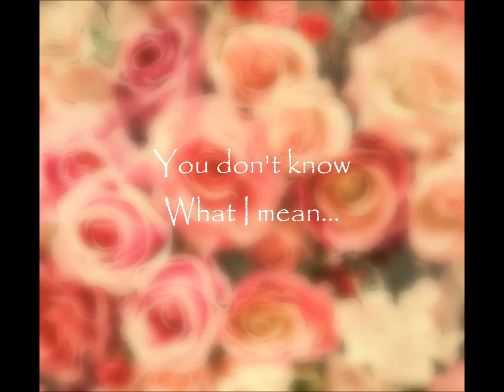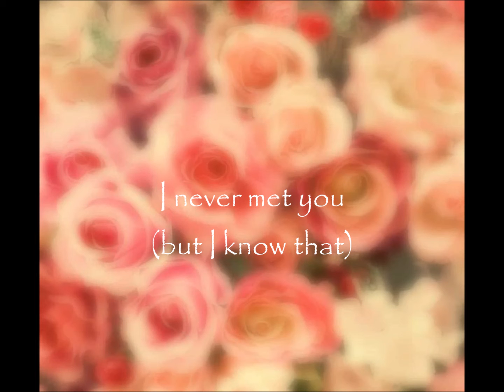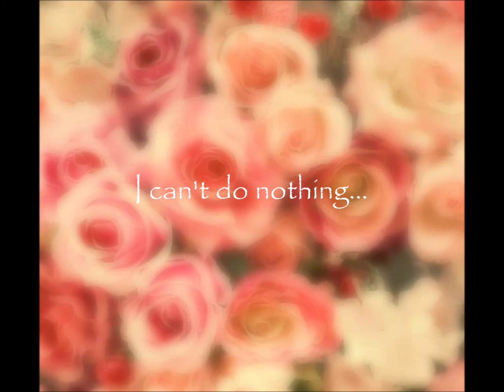ORIGINAL SONG - VINTAGE (Acoustic Raw Version)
Much Love. Siwah